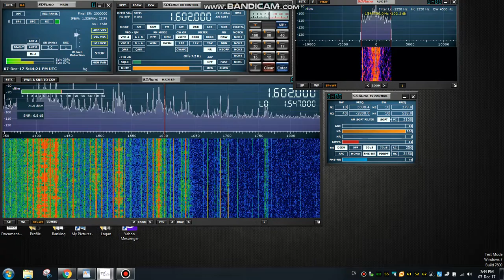MW DX Radio ERA Net from Samos Greece, QTH: Sighisoara Romania, 510 km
SDR Uno + RSP 2
Antenna: Tecsun AN 100
I consider this a DX reception as the power transmitter from Samos on this frequency according to mwlist.org is just 1 KW.